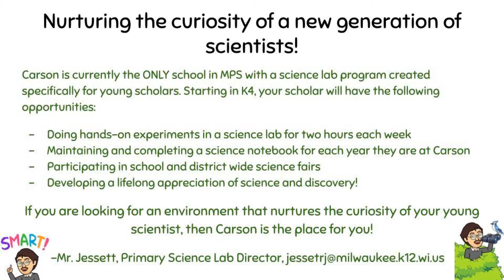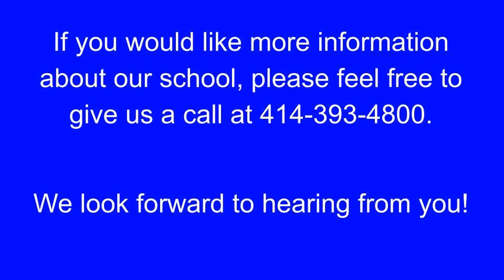DR. BENJAMIN CARSON ACADEMY OF SCIENCE